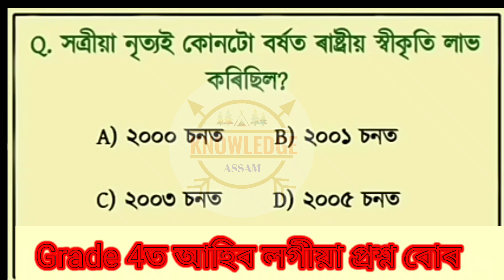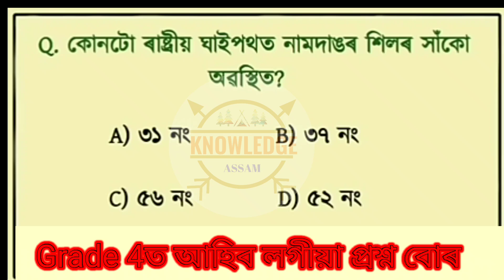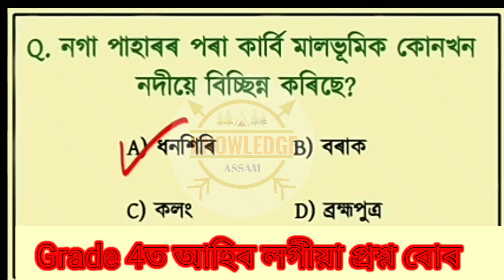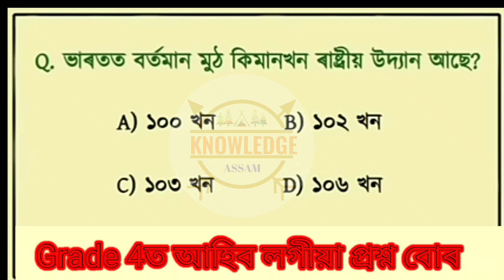Important MCQ For Grade 4 Candidate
ADRE Grade 4 Candidate Important Quastion